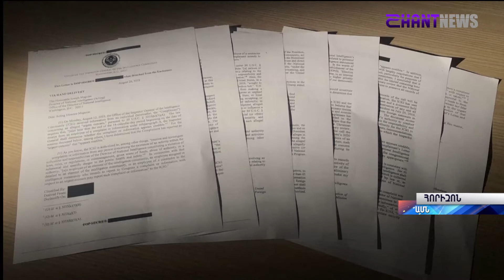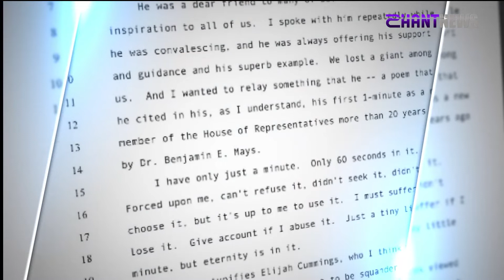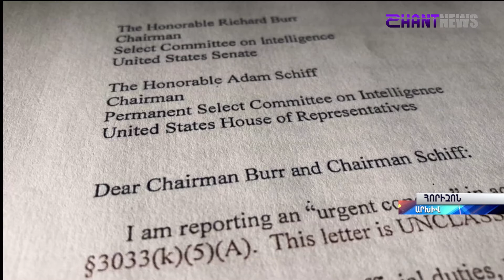Արդյո՞ք գլխավոր վկայի փոխված ցուցմունքները կարող են Թրամփի իմփիչմենթի պատճառ դառնալ